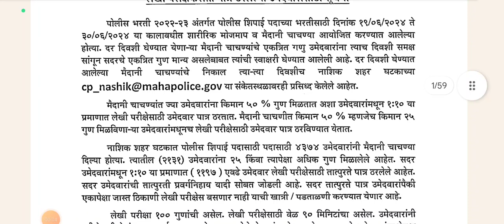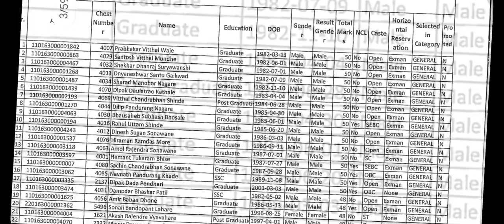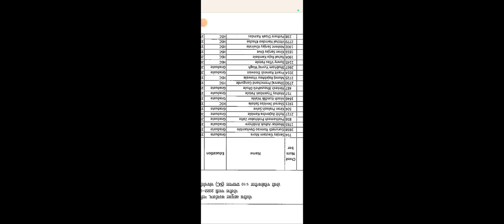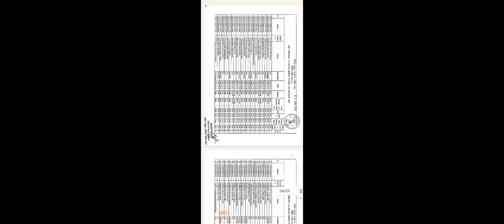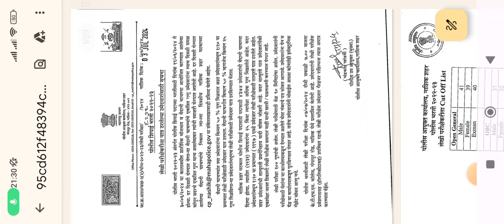nashik police bharti graund cut off 2024